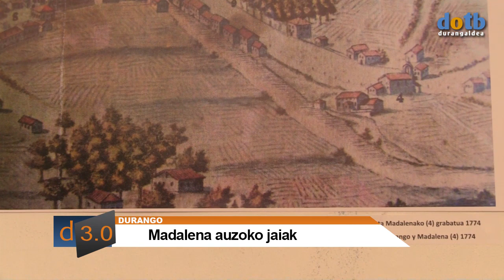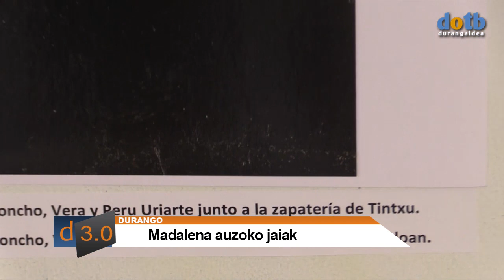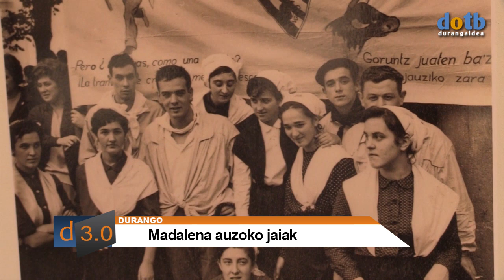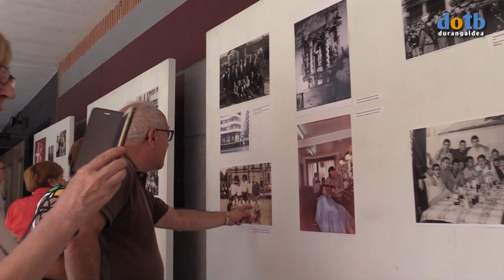dotb MADALENA AUZOKO JAIAK 2019